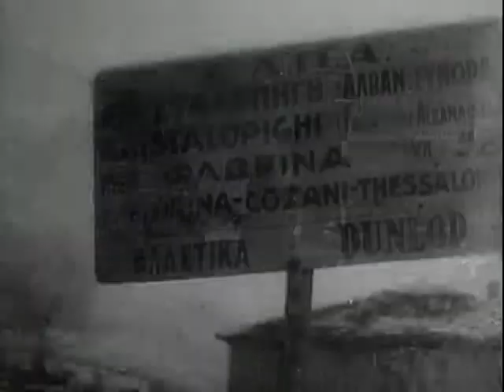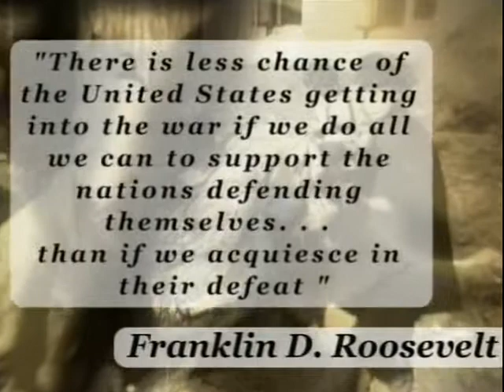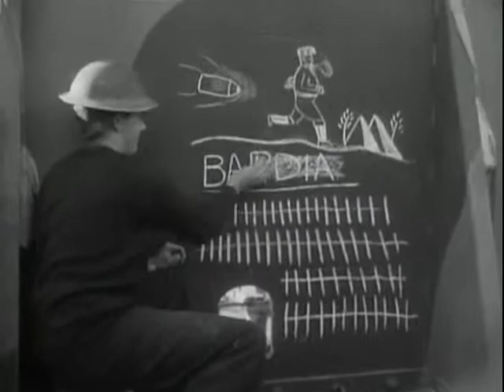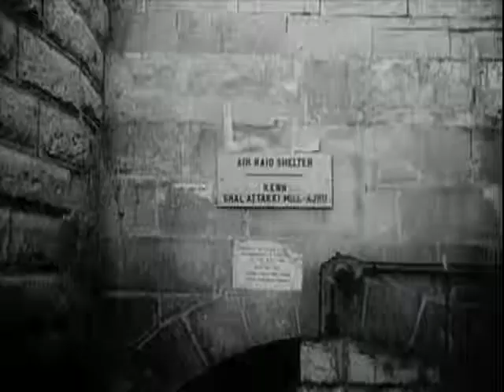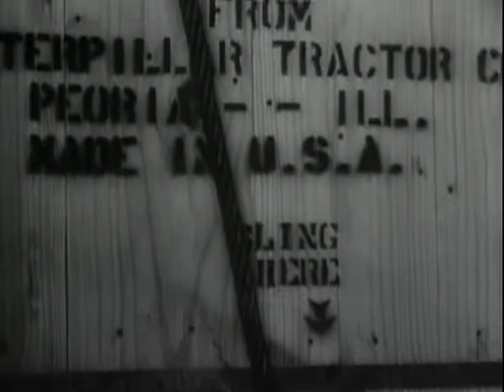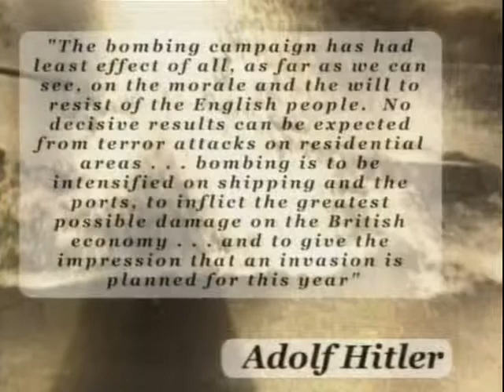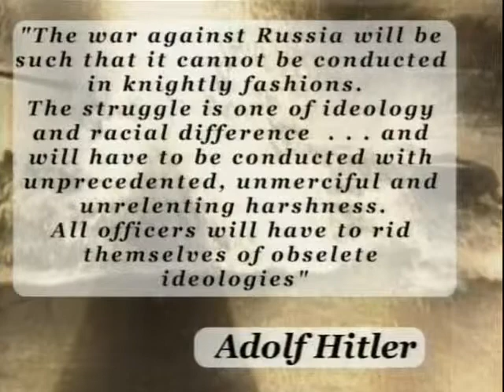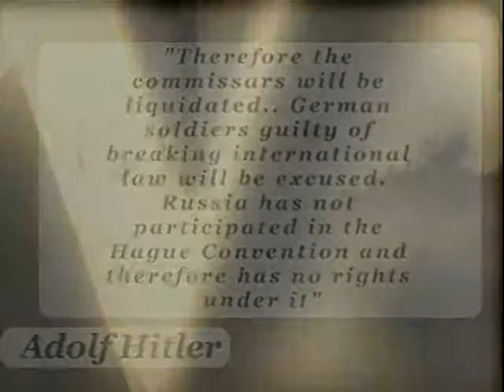WWII The Complete History 06of13 XviD AC3 MVGroup Forum